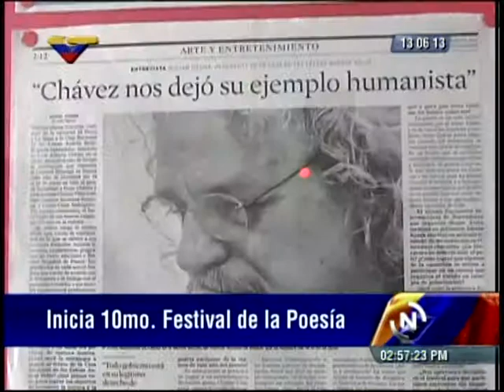Fidel Barbarito anuncia comienzo del 10mo Festival Mundial de Poesía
El próximo 17 de junio inicia el Festival Mundial de la Poesía. El ministro del Poder Popular para la Cultura, Fidel Barbarito, indicó que "estamos lanzando la fiesta de la palabra en el marco de las actividades del Movimiento por la Paz y la Vida" Arranca el 17 de junio en la Sala Ríos Reyna del Teatro Teresa Carreño y termina el 22 en la sala José Félix Ribas. Habrá 26 poetas internacionales y el mismo número de poetas nacionales que realizarán lecturas, talleres -incluyendo algunos para niños-. Varios de ellos se realizarán en las comunidades en el espíritu del Gobierno de Calle.

"Es un espíritu el de la poesía que reivindica la cultura de la paz, del amor y de la vida y es un espacio para las ideas que reafirman el proceso revolucionario y lo proyectan en el futuro. Es un espacio para la solidaridad con los pueblos del mundo. Es un espacio para reivindicar la palabra como herramienta de liberación, en este espacio el mayor de nuestros poetas, el Comandante Hugo Chávez, estará presente y se le rendirá homenaje (...) estamos impregnados de su espíritu combativo y sensible".